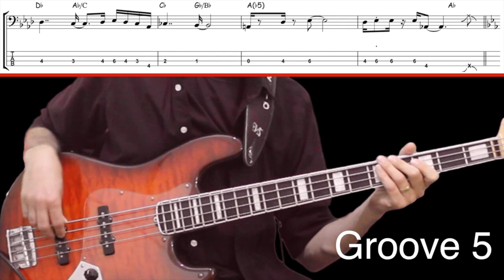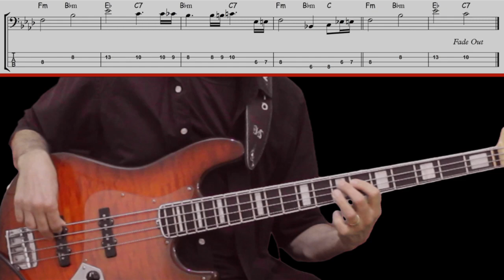DON'T SPEAK (No Doubt) How to Play Bass Groove Cover with Score & Tab Lesson